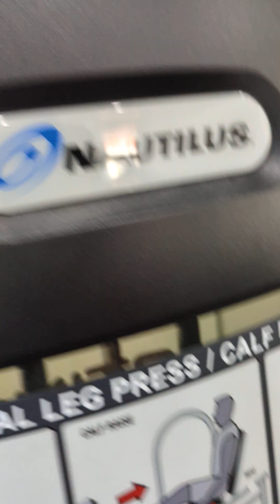in the fitness center